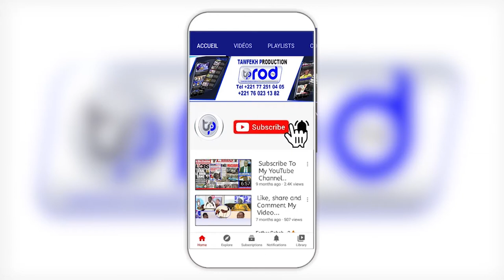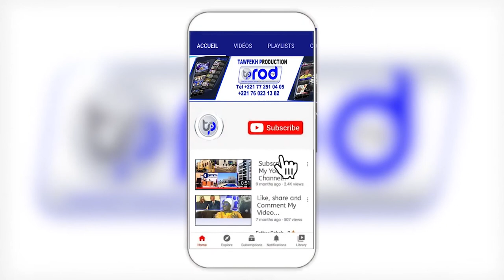Khadratoul Jumah vendredi 07 janvier 2022 à Darou Salam Gaye Mbeuth Bambilor Parti 3